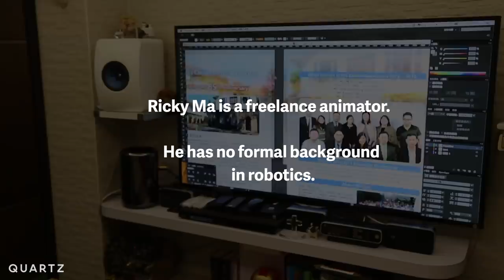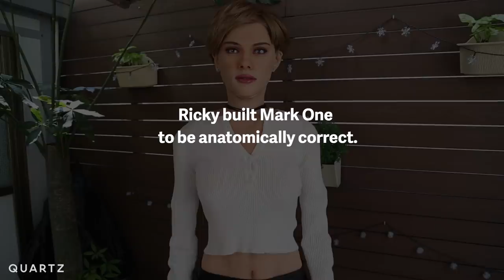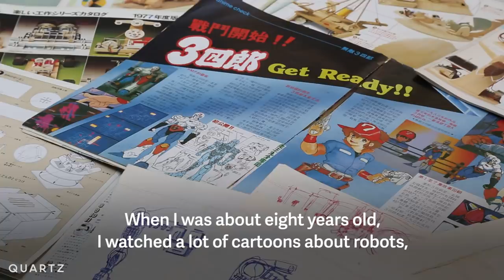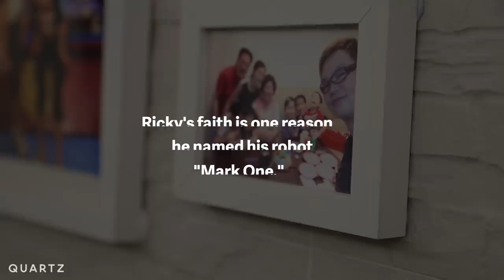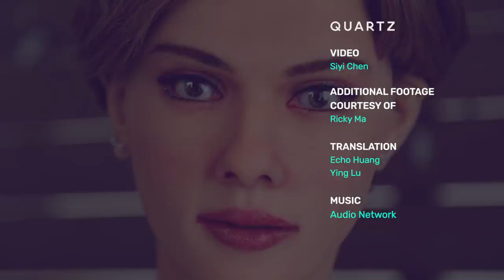An "anatomically correct" Scarlett Johansson robot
Ricky Ma has no formal training in robotics. He spent three years and $50,000 building a robotic Scarlett Johansson.

Ricky is a graphic designer from Hong Kong. With no formal training in robotics, he spent three years building "Mark One," an extremely lifelike robot that looks exactly like Scarlett Johansson, out of hardware store supplies. Oh, and it's not a sex robot.

This video is part of Machines With Brains, a series about what it means to be human in a world that’s increasingly filled with robots.